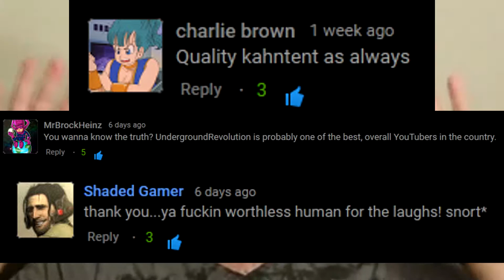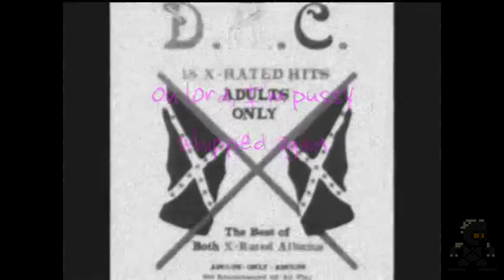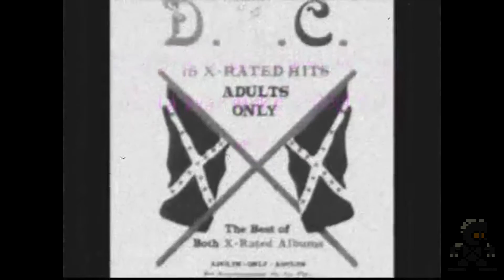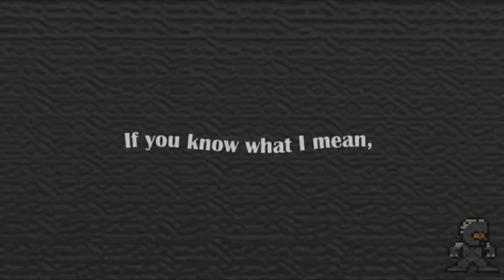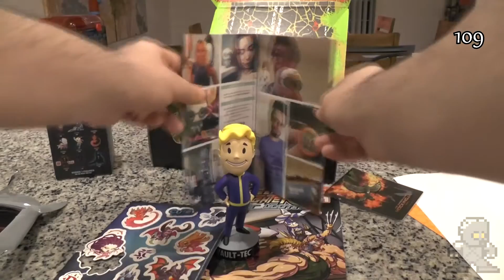DSP Tries It: DSPisms - YOUNOTALE